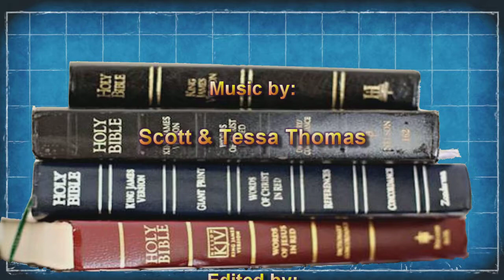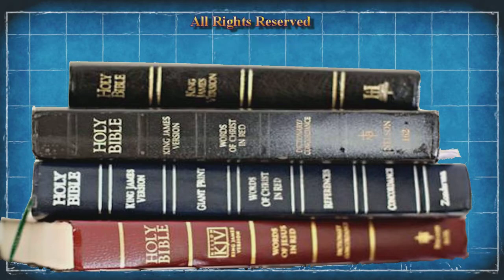"God's Gold Mine" - Dr. Scott A. Thomas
"God's Gold Mine" - Dr. Scott A. Thomas - Aug 31, 2014

'The Gospel Truth' with Dr. Scott A. Thomas of Temple, Georgia.

Also, you can hear your favorites SCOTT THOMAS SINGERS music from the past (and present) at: